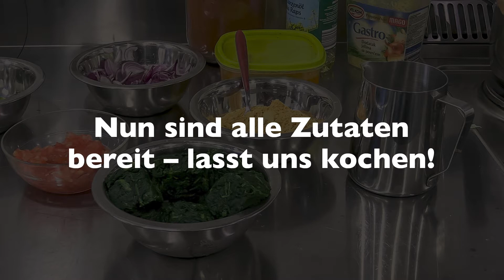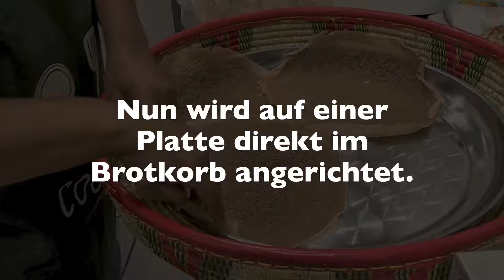Rezept Injera mit Saucen (für 4 Personen)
INJERATEIG
Der Injerateig wird am Vortag vorbereitet. Es braucht dazu 1 kg Teffmehl, 500 g Milomehl, 500 g Ruchmehl und Wasser. Die Mehle in einer grossen Schüssel oder einem Kessel mischen, Wasser dazugeben und gut durchkneten, bis ein geschmeidiger Teig entsteht. Den Teig in der Küche einen Tag bedeckt ruhen lassen. (In Eritrea muss der Teig drei Tage ruhen. In der Schweiz herrschen andere klimatische Bedingungen, daher nur 1 Tag.) Der Teig setzt sich unten in der Schüssel ab. Wasser abgiessen und mit soviel lauwarmem Wasser verrühren, bis die Konsistenz eines Omelettenteigs entsteht. Beschichtete Pfanne ohne Fett erhitzen. 1 Schöpflöffel des Teigs reingeben. Die Pfanne mit dem flüssigen Teig wenden, damit sich Teigmasse gleichmässig verteilt. Etwa 30 Sek. backen. Sobald sich Blasen bilden, Pfanne zudecken, ca. 15 Sek. fertig backen. Der Teig löst sich nun leicht vom Pfannenrand - den ganzen Teig sorgfältig ablösen, auf ein Küchentuch geben und  auskühlen lassen. Mit der restlichen Teigmasse gleich verfahren.

ALITSCHA SAUCE
1 kleiner Kabis, 4 Kartoffeln, 4 Karotten, 1 Zwiebel, 4 Knoblauchzehen, 1 EL Öl und Gemüsewürzmischung. Gemüse waschen, schälen, zerkleinern. Öl in Pfanne geben, erhitzen. Zwiebel und Karotten anbraten, dann Kabis und Knoblauch dazugeben. Etwa 3-4 Minuten warten, dann Kartoffeln hinzufügen, schmoren lassen. Nach Belieben (mit Chilli) würzen.

SHIRO SAUCE
1 kleine Zwiebel, 2 Tomaten, 2 Knoblauchzehen, eine längliche grüne Peperoni, Shiro-Pulver (Mehl aus Hülsenfrüchte mit Gewürzen) und 1 EL Öl. Gemüse waschen, Zwiebeln und Knoblauch schälen, alles zerkleinern.
Öl in Pfanne geben. Zwiebeln anbraten, bis sie braun sind. Kleingeschnittene Tomaten (und etwas Tomatensauce nach Belieben) und Knoblauch dazugeben. Ca 2 dl Wasser dazugeben. Aufkochen. Shiropulver (ca. 2 EL) dazugeben, gut einrühren. Peperoni vierteln und beigeben.

TIMTIMO SAUCE
250 g rote Linsen (hellrot, eritreischer Laden), 250 g Zwiebeln, 4 Knoblauchzehen, 250 g Tomatensauce Napoli, 1-2 längliche grüne Peperoni, 1 EL Öl, Paprika nach Belieben.
Zwiebeln fein schneiden, anbraten, bis sie braun sind. Peperoni und Tomatensauce dazugeben. Knoblauch fein schneiden und dazugeben. Köcheln lassen. Nun Linsen
unter fliessendem Wasser reinigen und in eine Pfanne geben. Mit Wasser auffüllen, bis die Linsen bedeckt sind. Ca. 10 Min. kochen, bis fast alles Wasser aufgesogen ist. Dann in die Sauce geben. Gut umrühren, mit Salz und Paprika würzen.

SALAT
Salat nach Belieben zusammestellen, waschen und zerkleinern.

HAMLI SAUCE
6 Würfel tiefgefrorener Blattspinat, 1 grosse Zwiebel, 2 Tomaten, 4 Knoblauchzehen, 1 längliche grüne Peperoni, Öl, Salz.
Zwiebeln schälen, klein schneiden und mit Öl in beschichteter Bratpfanne anbraten. Spinatwürfel dazugeben. Tomaten kleinschneiden und zusammen mit länglicher Peperoni (am Stück) zugeben. Knoblauch schälen und kleinschneiden, beigeben. Salzen. Köcheln lassen und immer gut umrühren.

TIBSI SAUCE
600 g Lammfleisch, 2 Zwiebeln, 4 Knoblauchzehen, 4 TL Paprika (Berbere), 2 TL Butter, Fleischgewürz, Öl, Tomatensauce.
Lammfleisch in mundgrosse Stücke schneiden, mit wenig Öl anbraten. Zwiebeln schälen und in Streifen schneiden und hinzugeben. Butter dazugeben. Ein wenig anbraten. Berbere (Paprika) hinzumischen, ein wenig warten und umrühren. Dann Knoblauchzehen schälen und kleinschneiden, zusammen mit wenig Tomatensauce hinzugeben und umrühren. Ca. 15 Minuten köcheln.

ANRICHTEN
Auf einer grossen Platte Injerabrot verteilen, sodass ganze Platte bedeckt ist. Restliches Injerabrot auf einer separaten Platte bereitstellen. Die Saucen auf dem Teig schön arrangieren und servieren. Injera wird traditionellerweise von Hand gegessen.

Guten Appetit!